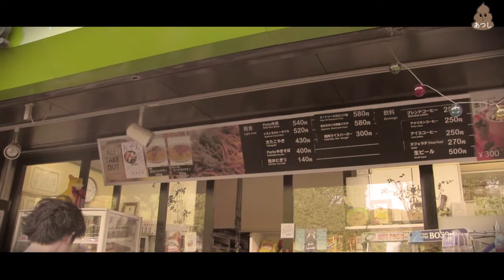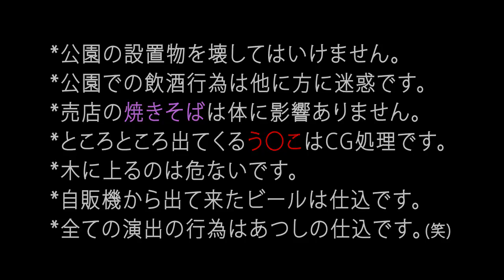「B2takes!」Atsushi the story(?)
20170221B2takes!あつし生誕映像

AE HANCOKOK EFFECTS!!

Japanes Tokyo Idol gruop B2takes! Atsushi 20170221 Birthdau Event movie

B2takes! Atsushi Twitter

Boys Entertainment Stage B-BOX 最高に輝く男のSTAGE !アイドルやイケメン俳優さんなどBoysだけの完璧なステージがここに！ LINE LIVE配信も提供可能です！